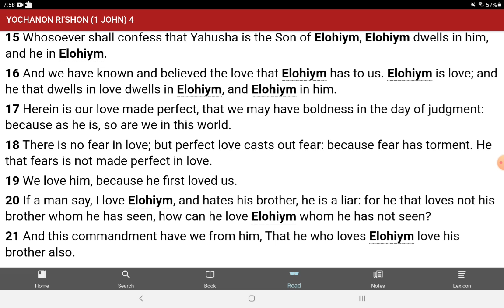Do you love your neighbor?